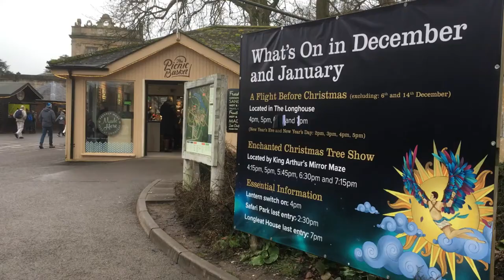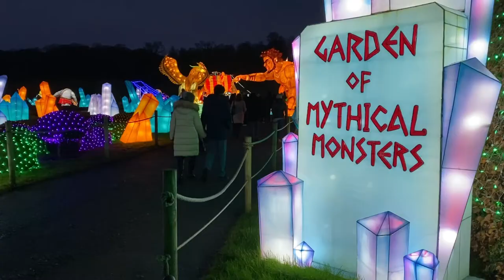Longleat Safari Park - Honest Review - January 2020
Longleat Safari Park is a fantastic family day out and our vlog will detail everything you need to know about what to expect on the safari drive-through and the many amusements around Longleat house itself.  We happened to visit during their festival of lights event so we'll also illustrate how that works and again what to expect.

Longleat Safari Park is separated into two areas, you have the Safari and then the main square, which is essentially the theme park that surrounds Longleat house.  Most tours will begin on the safari drive through (busses also available for those that don't have cars.

The safari begins at the African Village, where you can stop for a toilet break and pick up some refreshments before the long drive.  You'll find the Lemur walk at the African village, which is a lovely little enclosure where you can get up close and personal to the many beautiful lemurs that live there.  The safari itself is likely to take between 2-3 hours and you'll pass through many different enclosures packed full of different types of wild animals.  You'll pass through Wolf Wood, Monkey Mayhem, Tiger Territory, Lion Country, Cheetah Kingdom and The Big Game Park. Once we finished we headed back to Longleat house to enjoy some lunch!

You have plenty of different eateries at Longleat, all serving a variety of hot and cold food.  The watering hole is up at the African village and is the only place to get some food on Safari.  The rest are scattered around the main square and include the picnic basket, the Chameleon Tree and Pizza Pizza.

We spent a further 4 hours at the main square as you have so many attractions to keep you entertained.  Our vlog will show you what to expect from the Maze (be warned it can take about 45 minutes to complete!), the bat cave, adventure castle, koala creek, rocking rhino, feeding the lorikeets, jungle cruise and the longleaf railway.

Finally their festival of lights event is a must if you visit in November, December or January.  The whole place comes alive with various sculptures depicting different themes, but it's incredibly popular so do purchase your tickets well in advance.

We visited Longleat Safari park in January and it wasn't too cold and happily spent most of the day outside as you'll see in the video.